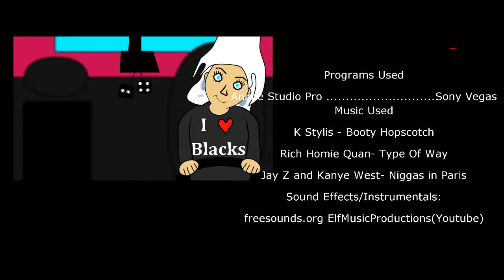Ridin' With Paula Yall Animation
Just made this for fun. Im BLACK and i don't think paula meant any harm but maybe people might think of her otherwise like how she uses the word so loosely in this video. anyways WATCH, if you liked SUSCRIBE !